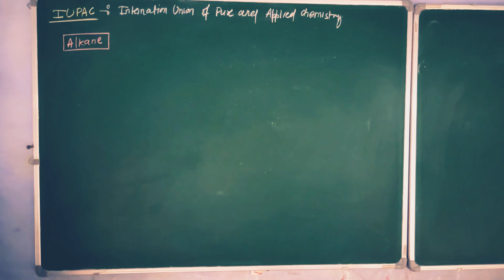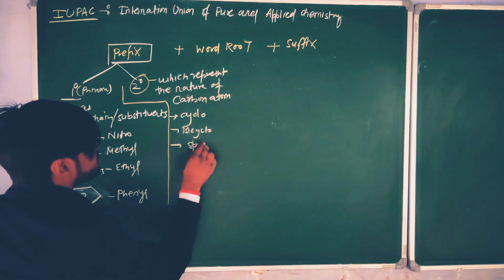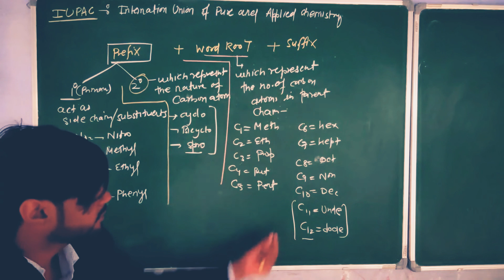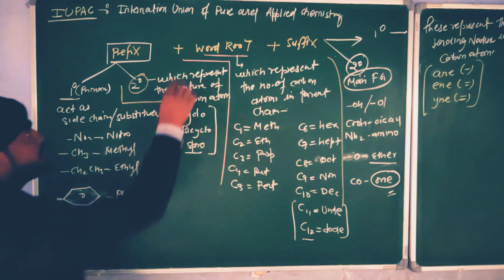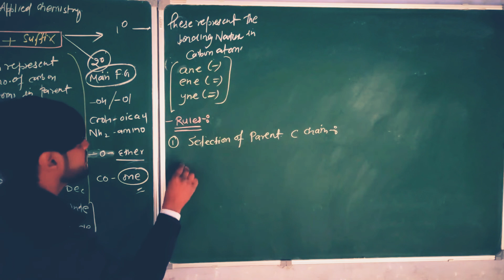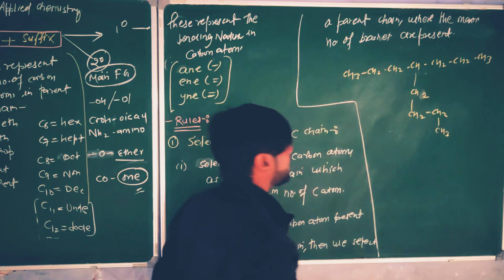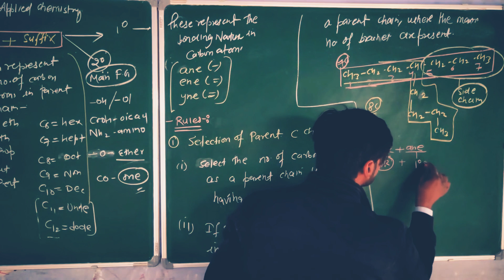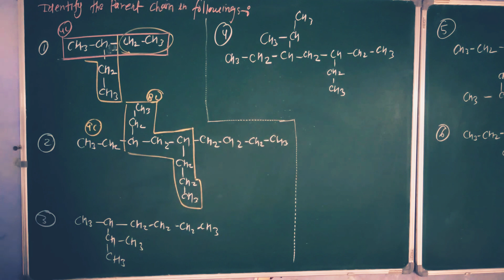Ignou BSCG chemistry BCHCT-131 -Organic Chemistry